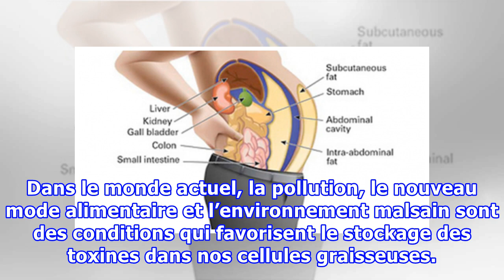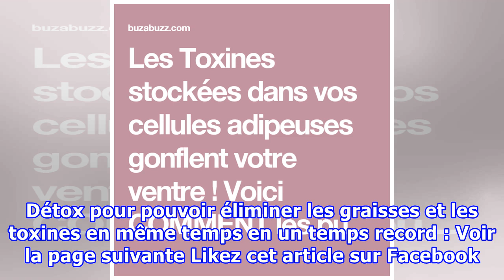Les Toxines stockées dans vos cellules adipeuses gonflent votre ventre ! Voici COMMENT les purifier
Dans le monde actuel, la pollution, le nouveau mode alimentaire et l’environnement malsain sont des conditions qui favorisent le stockage des toxines dans nos cellules graisseuses. Comment, donc, arriver à éliminer les toxines d’un corps humain ? Il faut comprendre que le corps peut être submergé de toxines et de déchets, notamment au niveau de son système digestif, ce qui le pousse à les stocker dans les graisses à défaut de les évacuer. Quelles sont les types de toxines ? Dans le corps, il exi...